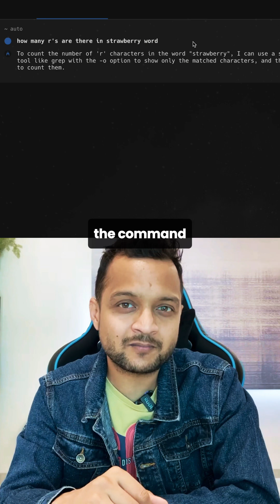This Terminal Just Got an AI Upgrade – Warp AI Explained (Day 2/100)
Day 2 of the 100 Days, 100 AI Tools series!

Today, we’re diving into Warp AI, a next-gen terminal that’s changing how developers write code, run commands, and debug faster than ever before.

➤ It helps you auto-complete complex commands
➤ Highlights errors and gives fixes in real time
➤ Think of it like ChatGPT—but inside your terminal

If terminals felt boring before, this one will change your mind.

🔔 Don’t miss Day 3 – coming tomorrow!